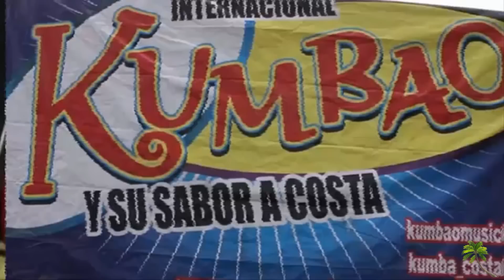INTERNACIONAL KUMBAO el meneo de caderas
Un tema mas del grupo kumbao pa toda la raza de oaxaca y guerrero
️Y contáctenos a los números
️Facebook internacional kumbao